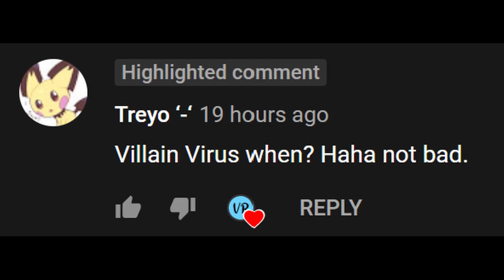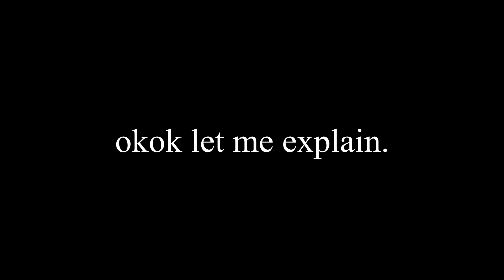Villain Virus Expert+ BUT I swear I didn't play at 50% and speed up in post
HAHA guys this was a lot of fun, I'm thinking about livestreaming beat saber to get good. I'm gonna try to beat this song again later and I'll give a update lol. In the mean time sub why don't ya :) ~ John